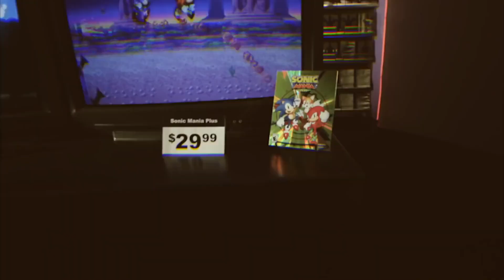Sonic Mania Plus (трейлер) - русский и ламповый - VHSник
Русский трейлер игры "Sonic Mania Plus" с ламповой озвучкой 90-ых